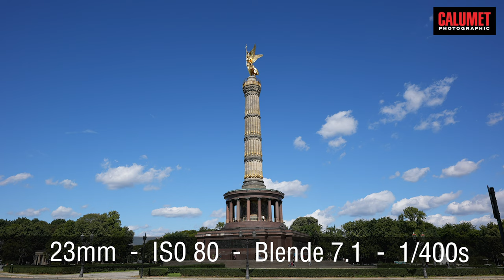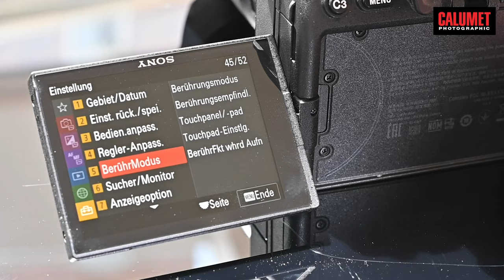Sony A7s III - der Praxis - Test in Hamburg & Berlin | Calumet Photographic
Die Sony a7s III ist Sonys Vollformat-Systemkamera für Videographen. Mit Videoaufnahmen in bis zu 4K 120p und FullHD in bis zu 240p plus RAW-Ausgabe und dualer Bildstabilisierung vereint sie professionelle Funktionen in einem robusten, kompakten Gehäuse. Wir haben die Kamera in Hamburg und Berlin für euch gecheckt. Und hier geht es zum Produkt auf unserer Homepage